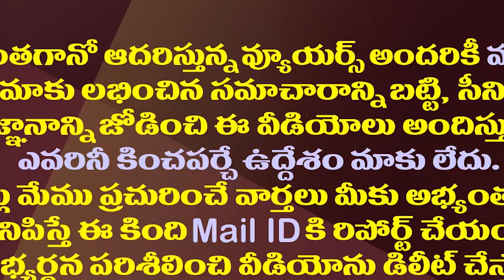చంద్రబాబుపై జేసీ ప్రభాకర్ రెడ్డి షాకింగ్ కామెంట్స్| JC Prabhakar Reddy Hot Comments On Chandrababu